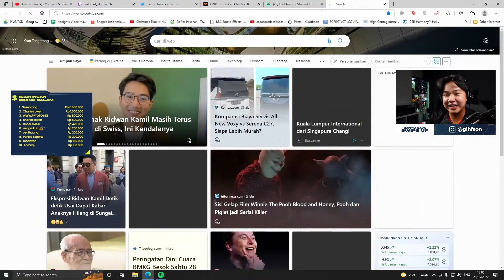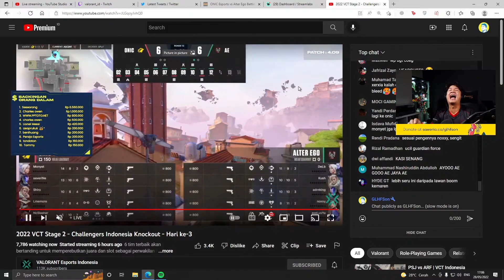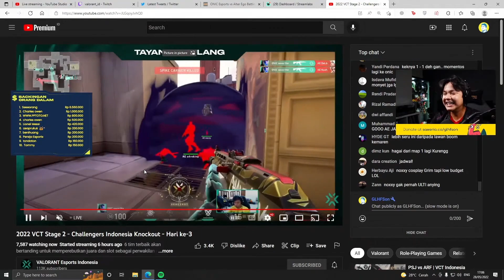Jendral Son Cosplay jadi Severine 4K vs AE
Video creds : Livestream @GLHFSon